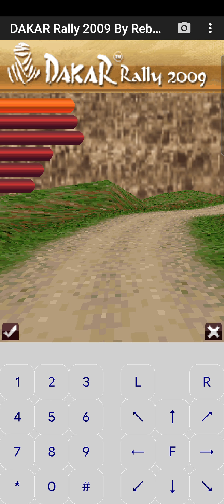Dakar rally 2009 on Java emulator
Dakar Rally Racing 2009 has some nice graphics. But the content is a little too scarce, even for a 3D java game. The game has only 2 tracks and one single car in different colors. You can have the same car in red, yellow or blue. Contentwise the game is dissapointing. At least as game modes you have exhibition races, time attacks and championships. But since the content is so scarce, you can imagine the championship mode how it is. As for the controls, they feel like a mix between  Rally Stars 3D and WRC FIA, but they tend more towards Rally Stars, meaning that the car physics are springy, and you feel like driving a carboard kart rather than a hunk of metal with an engine. Even so, if the game had more content it would have been fun. But since there are only 2 tracks and one car and the gameplay doesn’t impress, the game is hard to recommend.